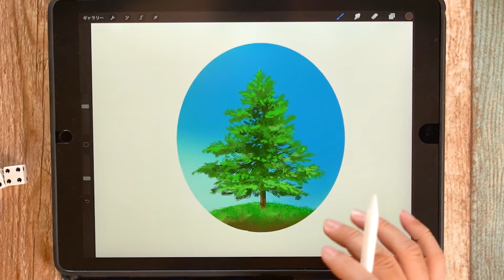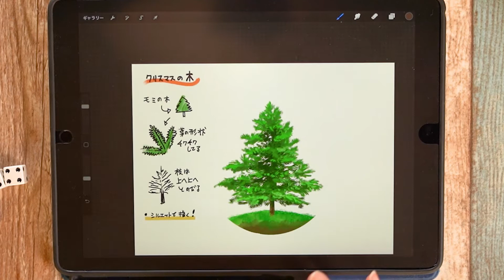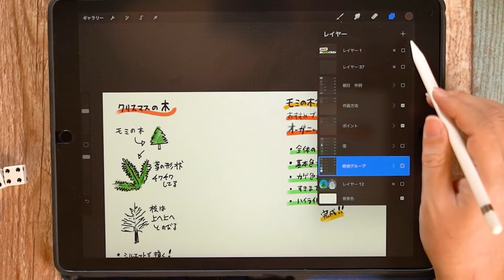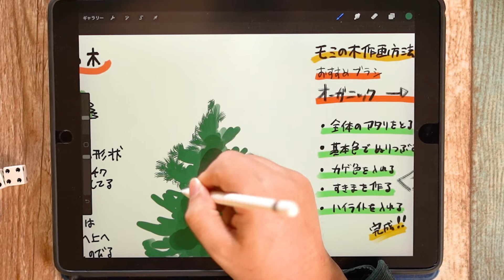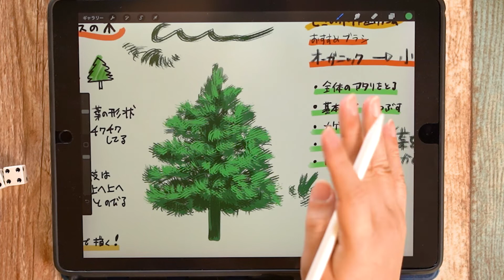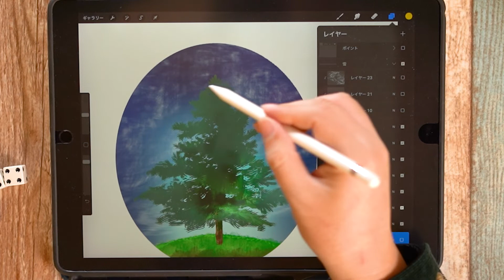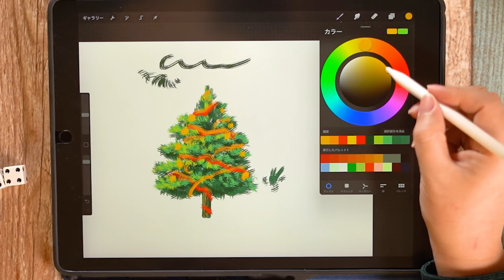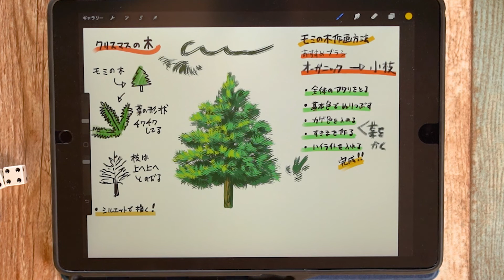【クリスマスイラスト】モミの木を簡単に描く方法を紹介！【Procreate】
今回はクリスマスイラストでも使用できるモミの木の彩色を紹介しています。
木のイラストは色々な背景にも応用できるので是非お試しください！

また、木や自然のイラストは以前違うパターンもアップしているので併せてご覧ください。

【木の描き方 | 背景の描き方】デフォルトのブラシを使用して木の彩色をしてみよう！【Procreate】

【岩の描き方 | 背景の描き方】ブラシを使い分けて岩の彩色をしてみよう！【Procreate】

【空・雲の描き方】背景イラストで重要！空・雲の彩色をしてみよう！[背景イラストの描き方]【Procreate】